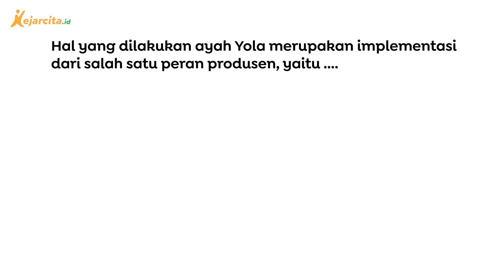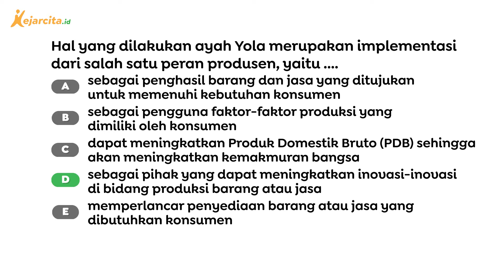Peran Produsen sebagai Pelaku Ekonomi | Ekonomi SMA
Peran Produsen sebagai Pelaku Ekonomi (Contoh Soal Materi Pelaku Kegiatan Ekonomi dan Perannya, Ekonomi SMA Kelas 10)
Dalam soal terdapat sebuah paragraf yang menjelaskan kegiatan ayah Yola yang menjadi seorang produsen hidroponik. Produsen memiliki beberapa peran sebagai pelaku ekonomi, dan kegiatan yang ayah Yola lakukan memiliki peran sebagai pelaku ekonomi yaitu pihak yang dapat meningkatkan inovasi-inovasi di bidang produksi barang atau jasa.
Salam!